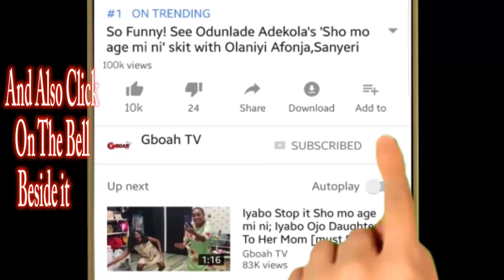Japanese Chef Shows Off His Skills To The Amusement Of Faithia Balogun &Others At Abimbola's Party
The Japanese Chef Shows Off His Skills To The Amusement Of Faithia Balogun And Others At Abimbola's Party